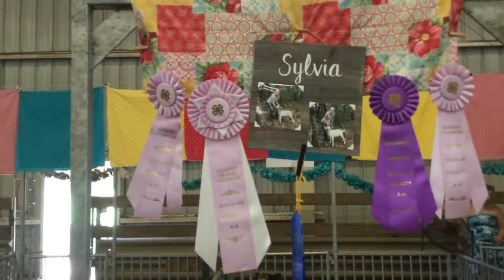Showing FOUR Goats at the Douglas County Fair GOAT SHOW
Welcome to Silver Pine Kikos.

I showed 4 young goats at the DC Fair goat show! A Kiko market wether, a Kiko doeling, and 2 Kiko/Nigerian Dwarf cross dairy doelings. It’s so great to see what has come out of all my hard work raising these goats, and I can’t wait for next year!

Sylvia is 14, and raises Kiko goats (and soon Savanna’s too) for a hobby business. Starting with just two does, and later a buck, she shows her goats in 4-H, breeds them, raises baby goat kids, and sells them. More goats to come into the herd in Spring! She strives to produce quality goats, and hopefully help make this amazing, hardy, minority breed more well-known in her area. She also has fun with her goats, and learns responsibility and farm management in the process. All animals are treated with care and respect, and get to enjoy part time free ranging on the property, eating grass, and blackberries. Silver Pine Kiko’s thrives on her family’s 5 acre property in the beautiful green foothills of Oregon.